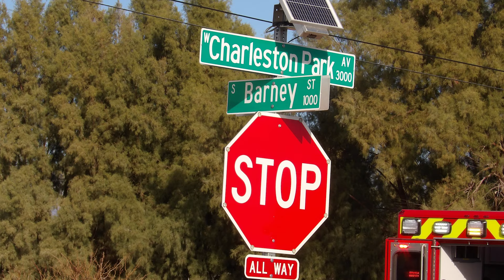12/14/2023 Another Two Vehicle Crash on Barney Street at Charleston Park Avenue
Another two vehicle crash happened on the roadway this afternoon.  Anthony Roberts filed this report.